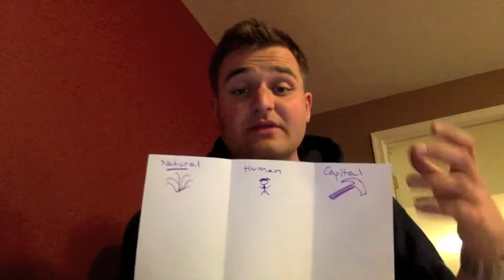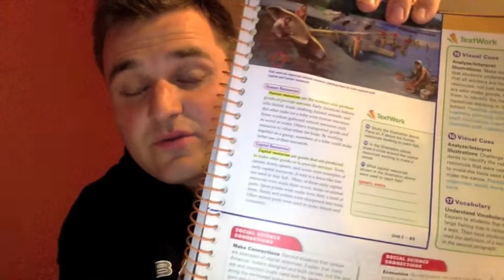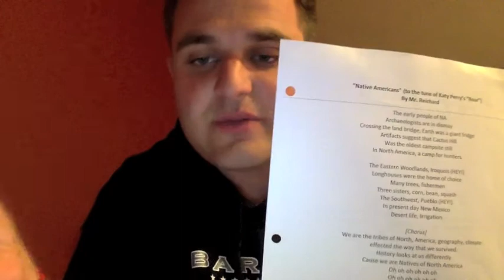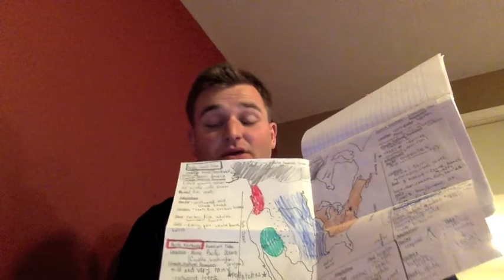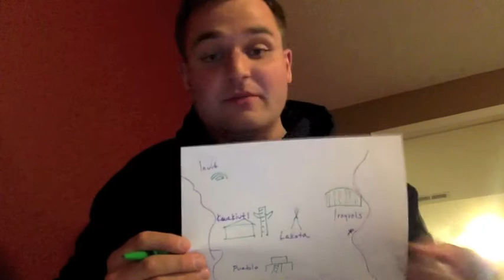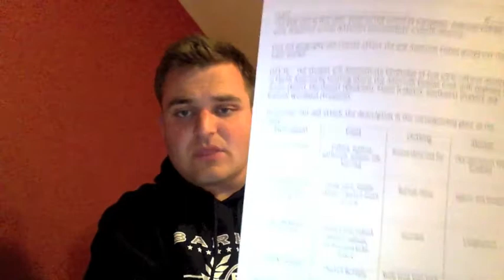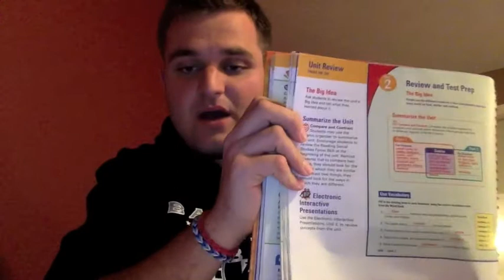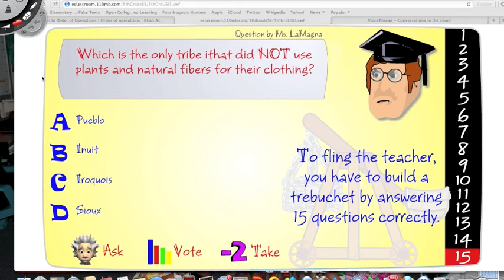Unit 2: Native Americans Study Video